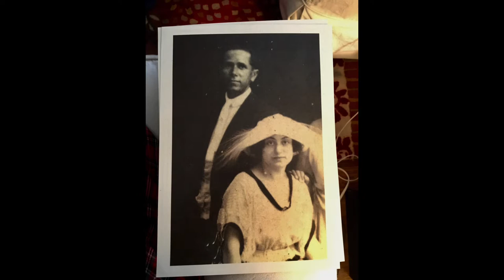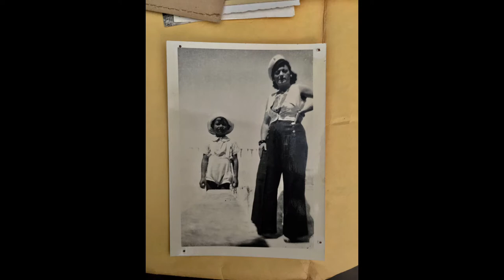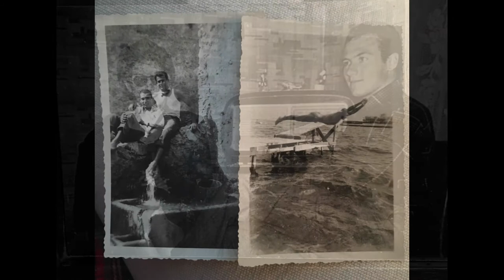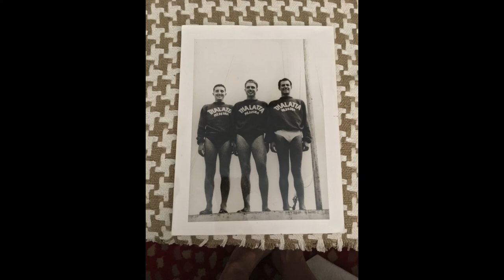Arcidiacono Memories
The music are original recordings of Agostino playing with his father Filippo circa 1940s. Thankful that we have such amazing men in the family to keep all these amazing records. A few images of the family.